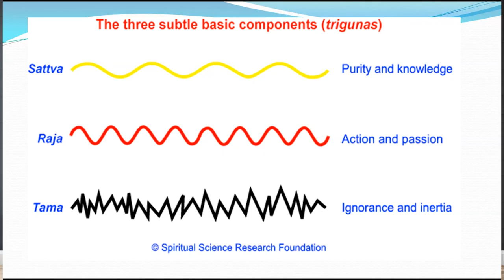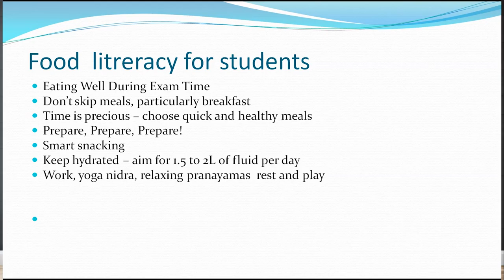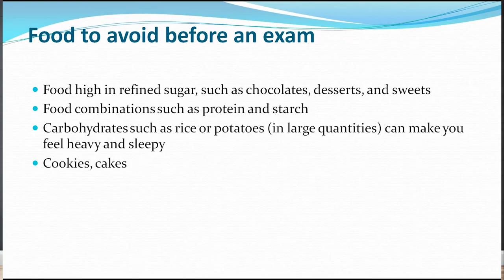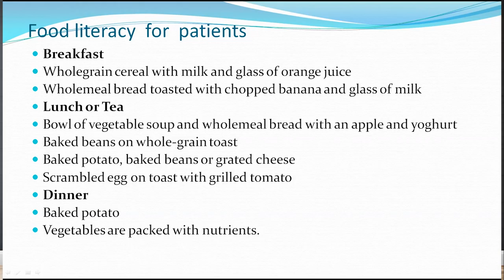SDM E-Learning: Food Literacy Part-2 (Dr. Sujatha Dinesh)